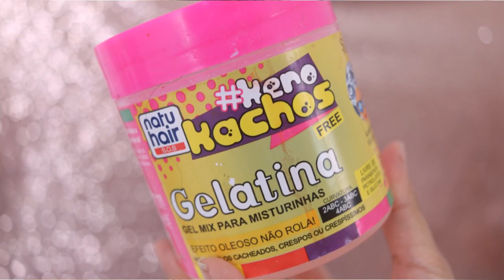Minha FINALIZAÇÃO ATUALIZADA : Nunca imaginei que ficaria assim! 😱 Cachos com definição e volume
Você acha que seu cabelo não da volume? ELE DA !! MINHA NOVA FINALIZAÇÃO PRA DAR VOLUME EM QUALQUER CABELIO!🔔 Ative as notificações clicando no sininho pra não perder videos novos 🔔

Quem tem cabelo cacheado mas com fios finos, tem dificuldade de ter mais volume nos cachos. Eu achava que meu cabelo precisava de muito creme pra definir e finalizar os cabelos cacheados, mas na verdade não!
Neste vídeo mostrei minha nova finalização para ter cachos mais volumosos mas ainda assim definido.